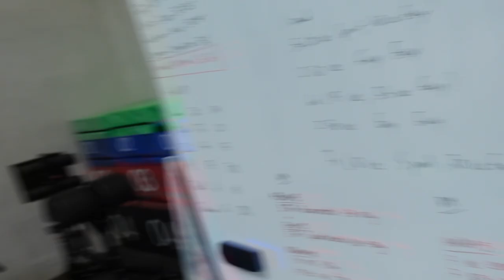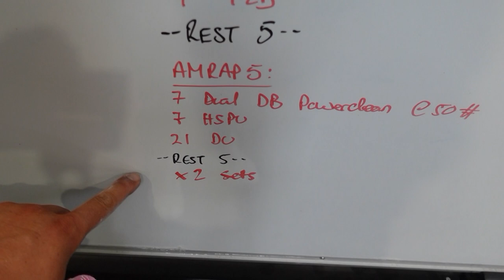Road to the Games - Episode 5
Sunday sessions - 4 weeks into my stay in Dubai!
Teaming up with Army at CrossFit Circle to throw down in a big AM session, followed by some R&R at the beach and at home